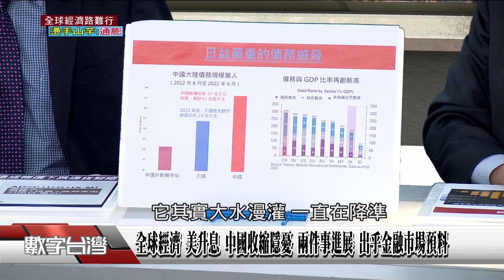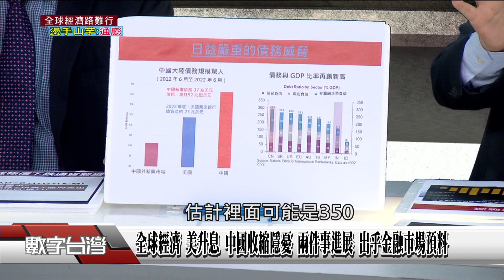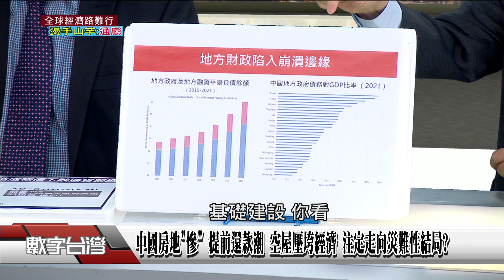精彩片段》全球經濟 美升息 中國收縮隱憂 兩件事進展 出乎金融市場預料 警示 台海危機常態化 企業獲利動能轉弱 高盛"兩指標"評台股!